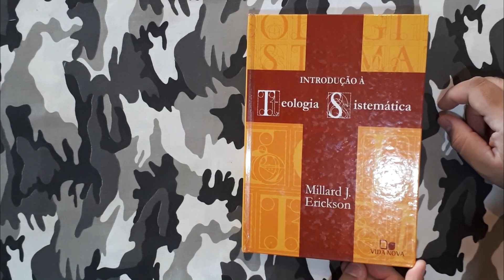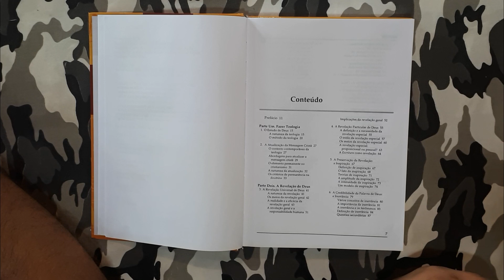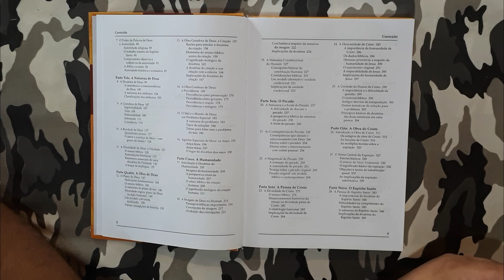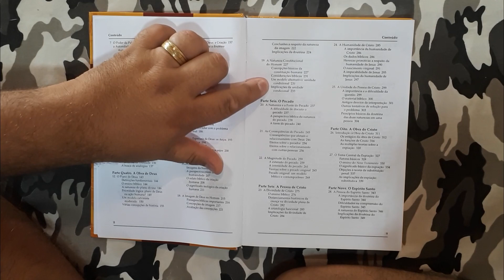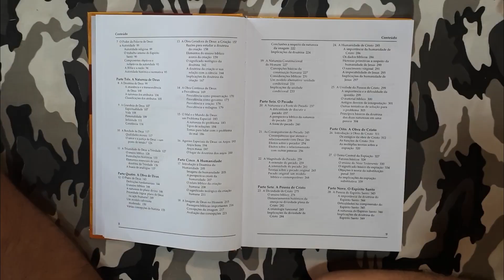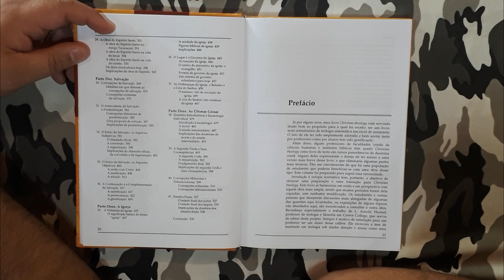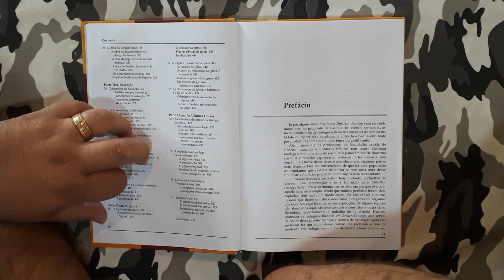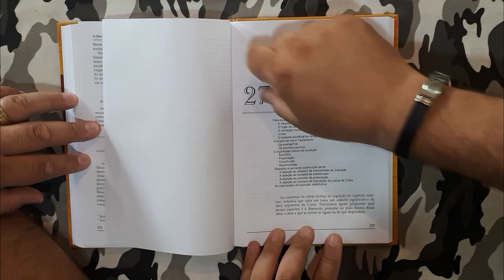DGV#066 - Introdução à Teologia Sistemática - MILLARD J. ERICKSON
Trata-se de uma obra concisa e profunda. Além de apresentar uma excelente introdução ao assunto, o autor aborda temas como a revelação, a doutrina de Deus, a criação, a providência, o pecado, a doutrina de Cristo, o Espírito Santo, a expiação, a salvação, a igreja e a escatologia.